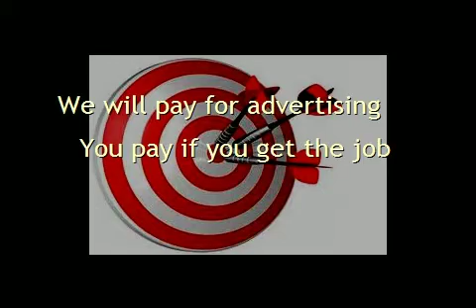Free Online Clock Repair Leads Free Lead Generation Pay Per Sale